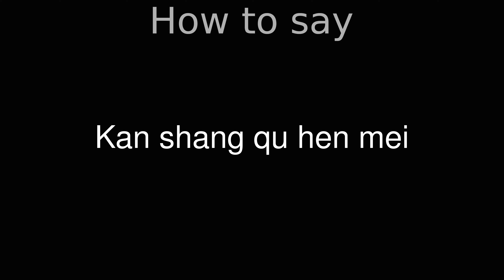How to Pronounce correctly Kan shang qu hen mei (Movie)